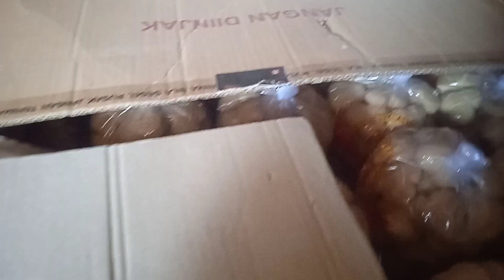Suasana Ramadhan di Jalanan, Dari TAKJIL hingga AMBONG PEMPANG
Suasana Ramadhan di Jalanan, Dari TAKJIL, USAHA KECIL hingga AMBONG PEMPANG.